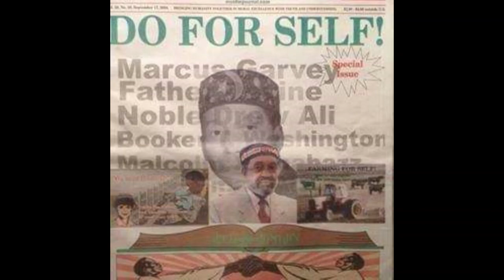4/9/1978 Imam W. Deen Muhammad (Mohammed) "Coping with the Strange Problems of Today" - Cleveland OH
"Coping with the Strange Problems of Today" - Imam W. D. Muhammad in  Cleveland OH